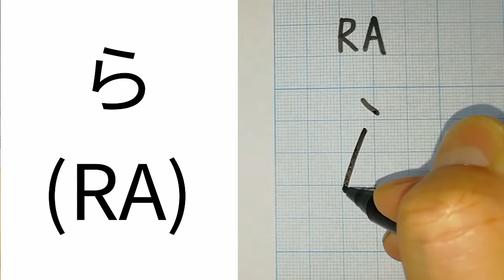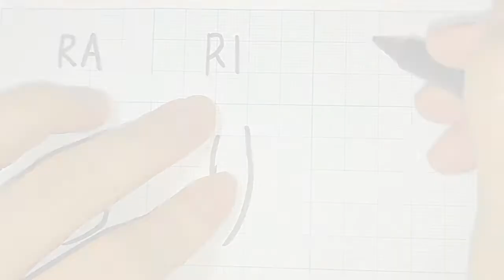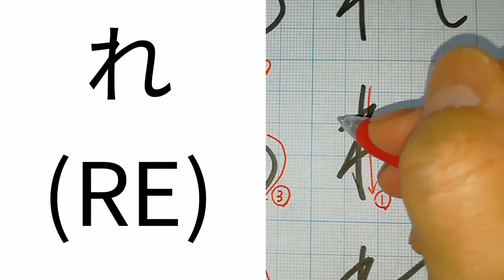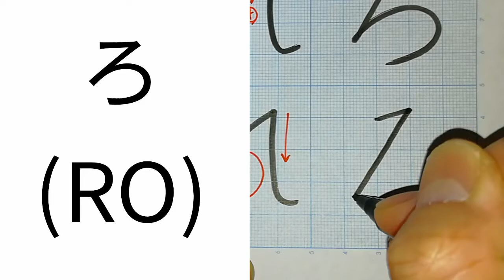【HIRAGANA】How to write Japanese Hiragana “RA. RI. RU. RE. RO.” 「らりるれろ」の書き方。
We are going to show you how to write the basic japanese hiranaga which is the beatiful style.